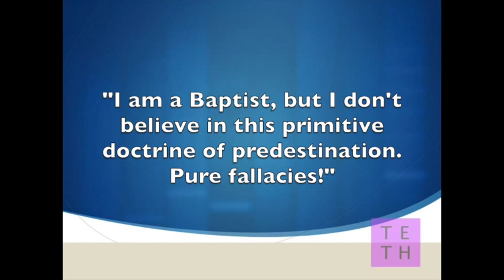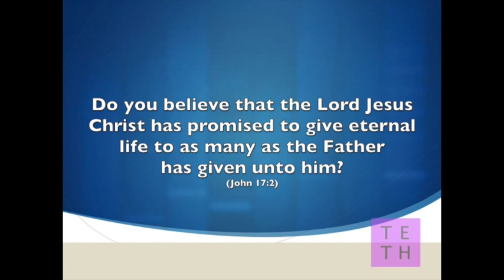Election and Predestination - Pure Fallacy or Pure Doctrine?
The vast majority of professing Christians oppose the doctrine of election and predestination.  Teth asks three questions regarding this topic that, if properly answered, make it absolutely certain that the salvation of God's people is a direct result of election and predestination as the result of an everlasting covenant.